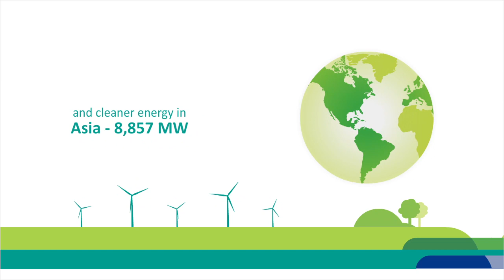20GW - Lighting Up 70 Million Lives.